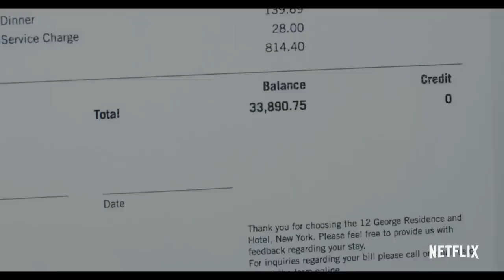INVENTING ANNA Trailer (2022)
INVENTING ANNA Trailer (2022) Julia Garner as Anna Delvey, Shonda Rhimes Drama Series HD